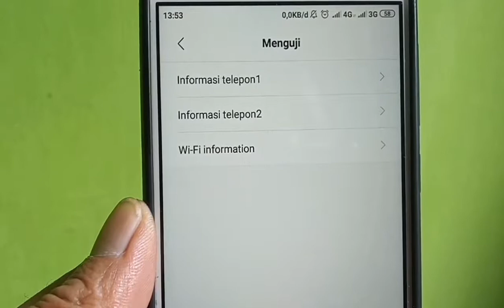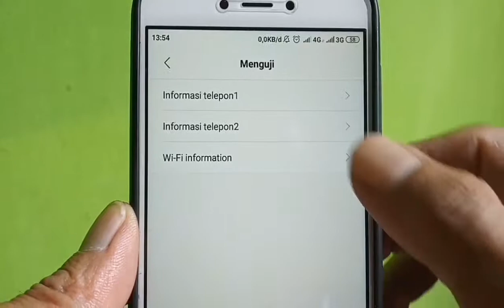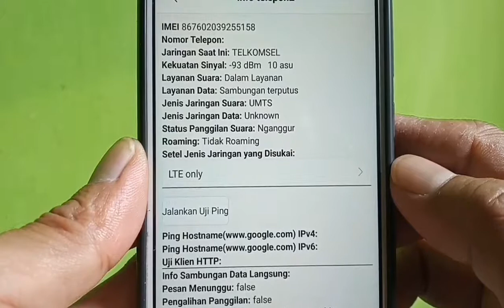Cara Kunci SINYAL 4G | android tutorial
Trik cara kunci sinyal 4g di hp android xiaomi bisa mengunci jaringan 4G di perangkat xiaomi dengan menggunakan kode khusus *#*#4636#*#* atau *#*#3646633#*#* yang bisa diakses melalui dialpad. Setelah masuk ke mode testing, pilih Phone Information – pilih 1 atau 2 tergantung kartu SIM yang digunakan untuk data internet.
Jika sudah masuk ke halaman Phone Info, selanjutnya cari bagian Set Prefered Network Type. Selanjutnya, buka menu dropdown yang ada di bagian tersebut, kemudian cari dan pilih opsi LTE Only.